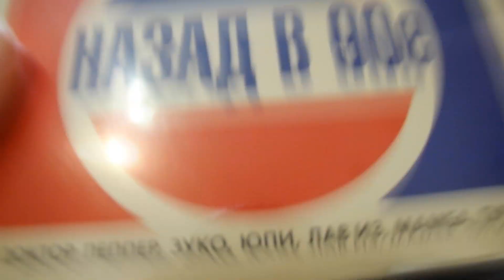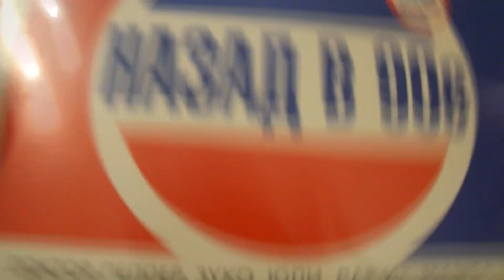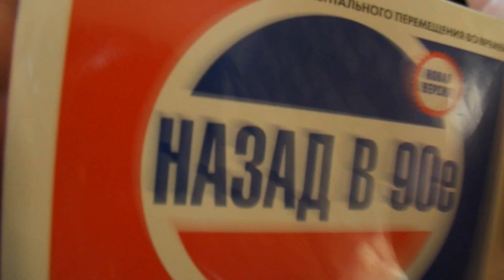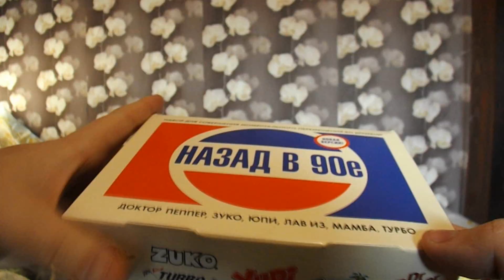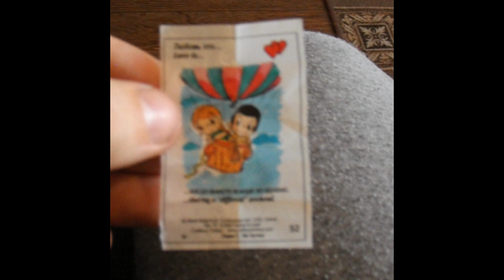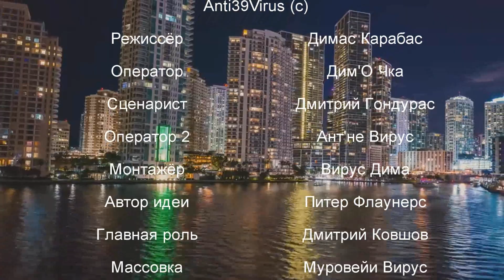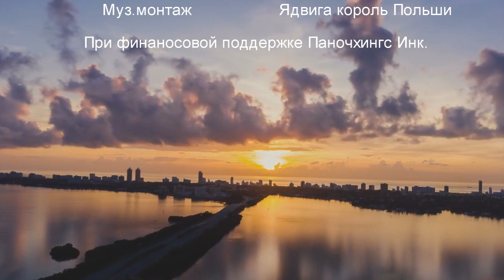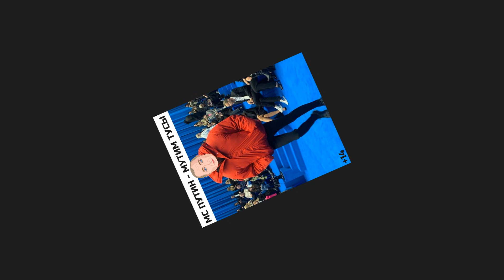АНБОКСИНГ: ПОСЫЛКА ИЗ 90Х